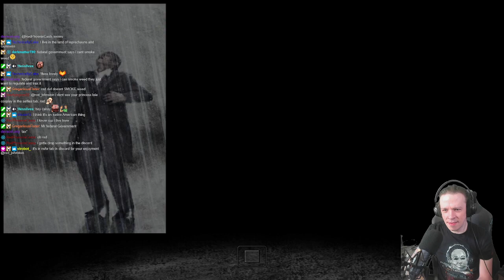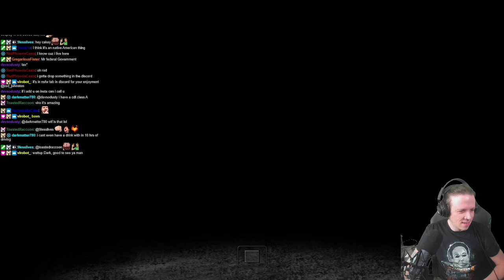ROD PLAYS MAX PAYNE 2: THE FALL OF MAX PAYNE! ► EPISODE 4